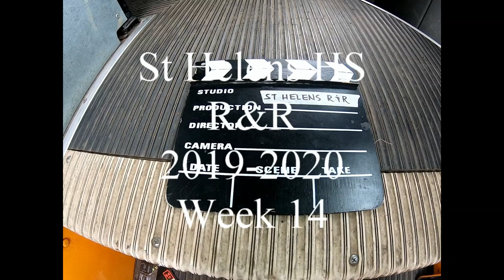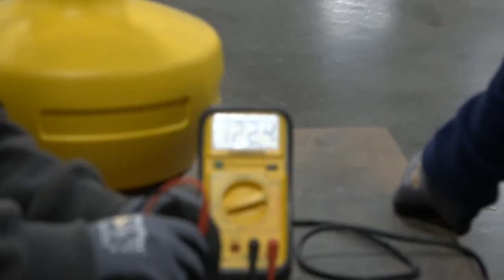Week 14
More stairs and Rosendin Electric field trip